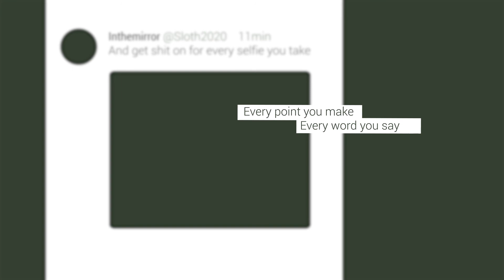Mili-Sloth(lyrics video for my final)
and I didn't finish it¯\_(ツ)_/¯